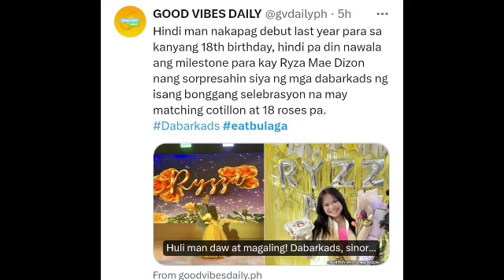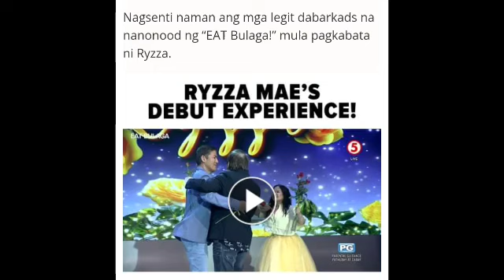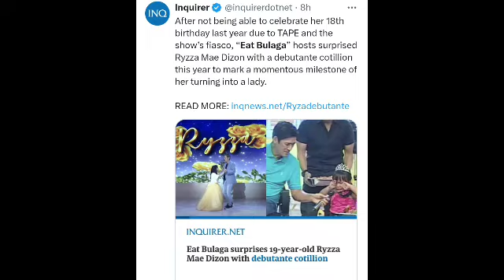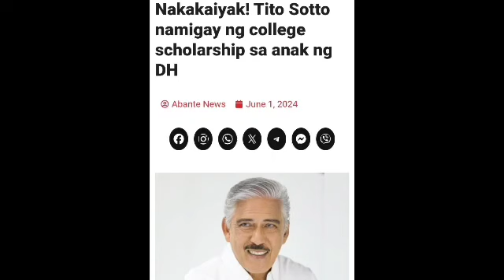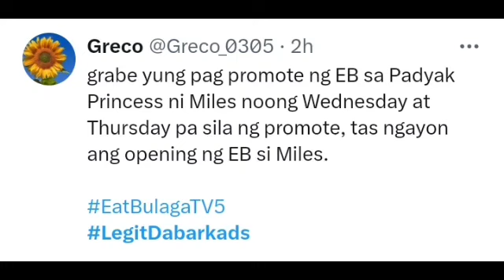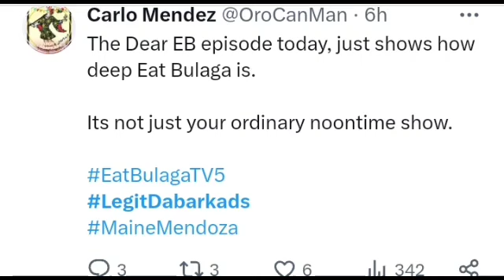EAT BULAGA NIYANIG ANG BUONG BANSA! TRENDING DAHIL SA MAGAGANDANG GAWAIN! SHOWTIME KABALIKTARAN?!